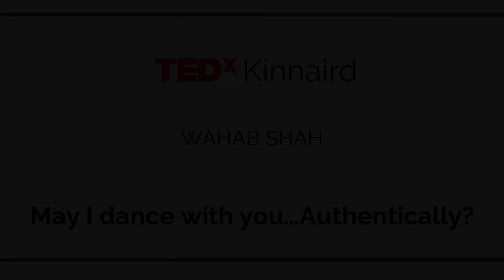May I Dance With You...Authentically? | Wahab Shah | TEDxKinnaird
Wahab Shah, an accomplished dancer and TAFE graduate from Australia, is about to take us on an inspiring journey into the depths of his fearless soul. As a Sufi dancer, he has encountered and overcome derogatory labels to establish his own dance company. Through his graceful movements and eloquent words, he conveys the message that authenticity, courage, and creativity are key ingredients to living a fulfilling life. But his message goes beyond just navigating the external world, it extends to exploring the rich inner world within us all.
Wahab's remarkable story challenges us to look at life from a fresh perspective and contemplate how a deep connection to something seemingly worldly like dance can help us connect with the divine. His talk at TEDxKinnaird 2023 promises to be a powerful testament to the transformative power of the arts.
Videography done by the official Production Partners for TEDxKinnaird 2023: Kalopsia Studios
Wahab Shah is known for his innovative approach to Sufi dance, blending traditional movements with contemporary style. He is the creative director at the institute of Performing Arts and established his own dance academy by the name of "Wahab Shah Dance Company" and has also worked as a director, producer, and a writer for a number of incredible projects. This talk was given at a TEDx event using the TED conference format but independently organized by a local community.